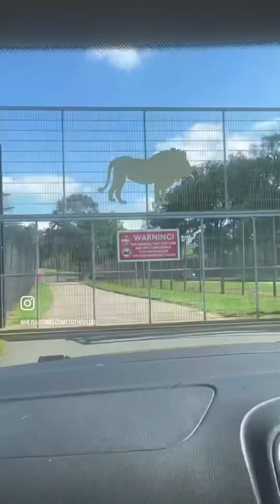Old safari vlog 🐻🦁🐧